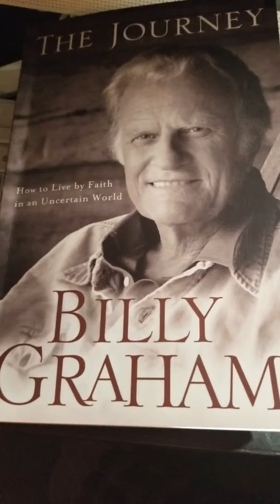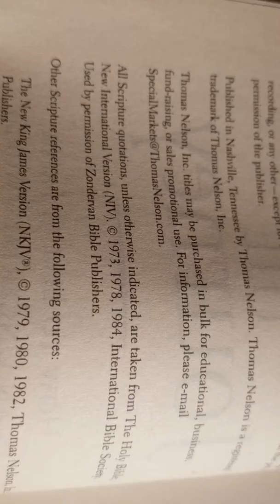Billy Graham Title Page various bible versions used.